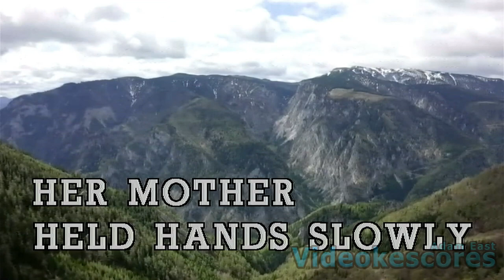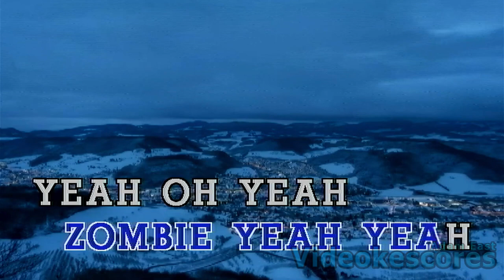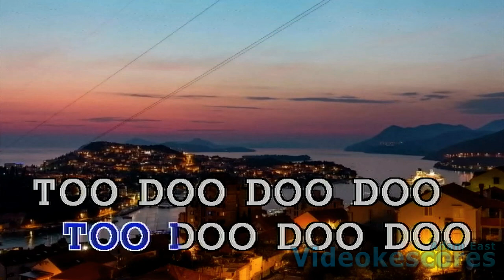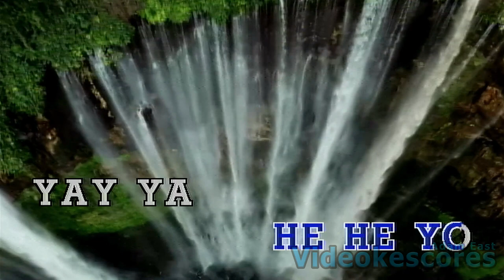Cranberries_Zombie_Karaoke_Lyrics